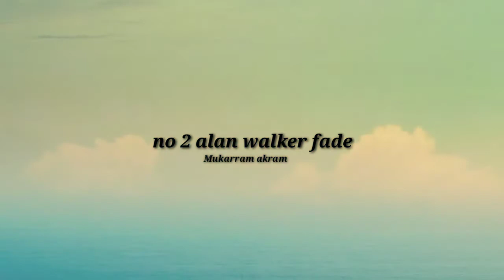Top for bast music youtub background music Mukarram akram